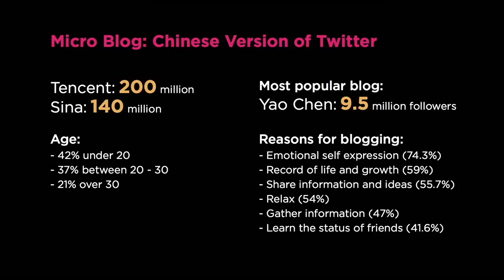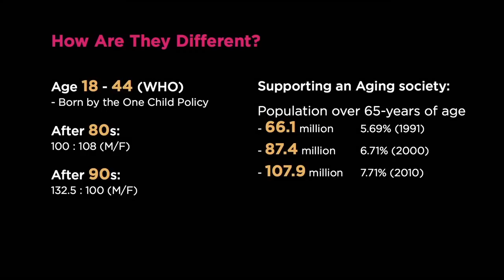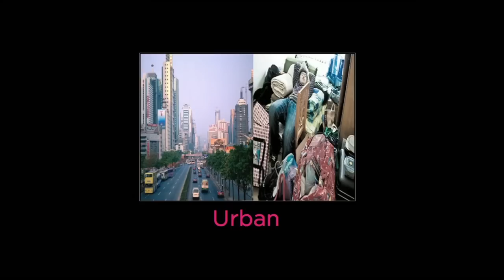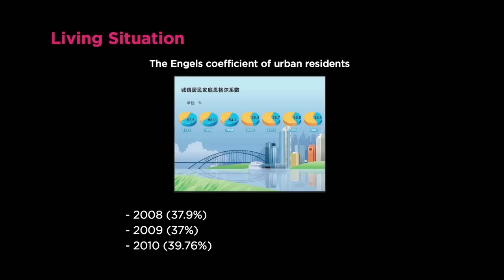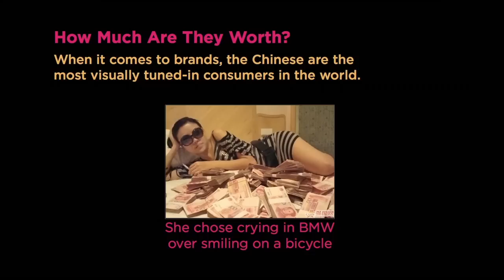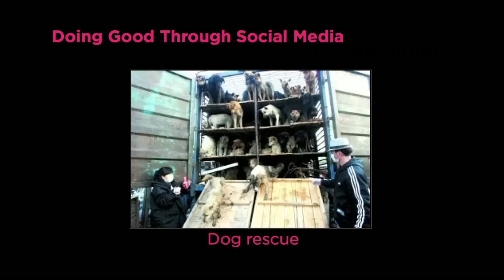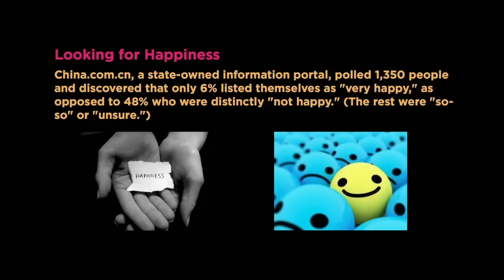The generation that's remaking China - Yang Lan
Yang Lan, a journalist and entrepreneur who's been called "the Oprah of China," offers insight into the next generation of young Chinese citizens -- urban, connected (via microblogs) and alert to injustice.

Talk by Yang Lan.